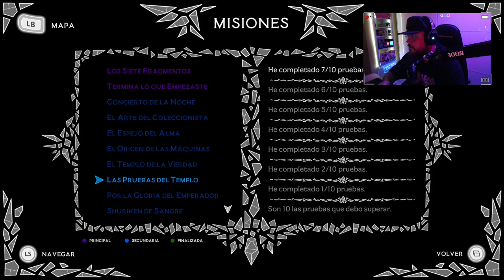Aeterna Noctis #19: Cristal de Caos.